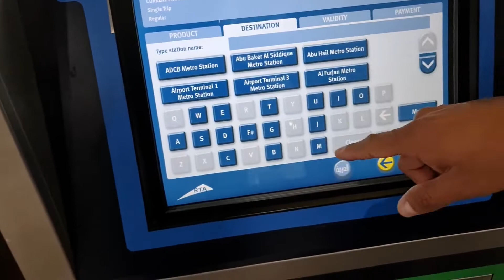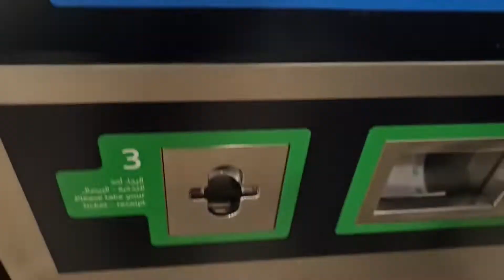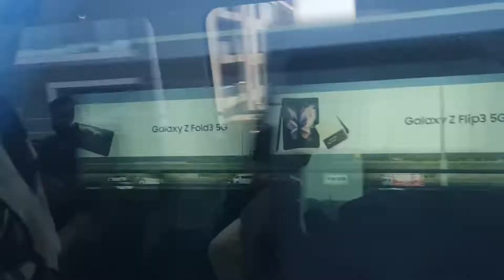DUBAI#EP09 | COMO USAR O METRÔ DUBAI | PASSEIO PELA CIDADE.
Este vídeo é parte de uma série de vídeos que iremos postar de nossa viagem aos Emirados Árabes Unidos (DUBAI).